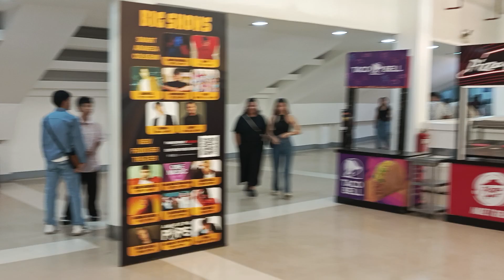MY 935TH BLOG.🤔🤨🥴🙃ARTHUR NERI'S CONCERT.( HIS SONGS HAS NO RECALLS. NO IMPACT. ALMOST SAME TUNES. ).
October 25, 2024 video taken.
October 26, 2024 being published.